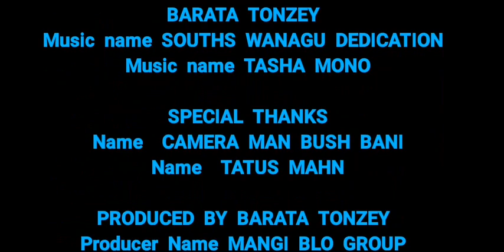TASHA_MONO_[2021]_-_Johns_Naiko_ft_Jay_Tee_(Tasik_Yard)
Fresh video Cover 🇵🇬🎵😜watch & enjoy🖥️😁😁😁